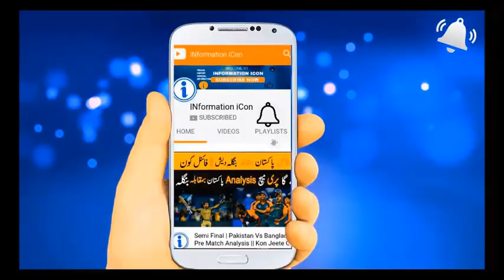Waseem Akram | Immad Waseem | And Mohammad Amir | Banne To Play PSL 2019 ?